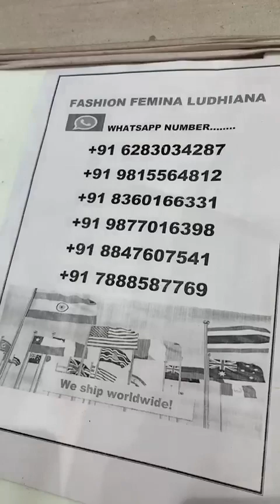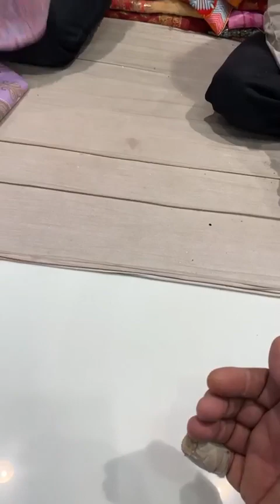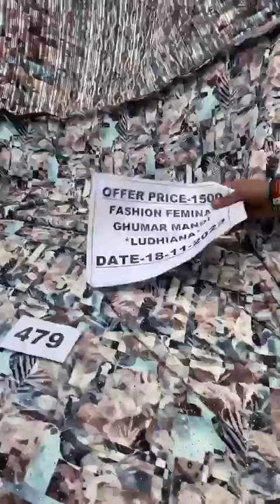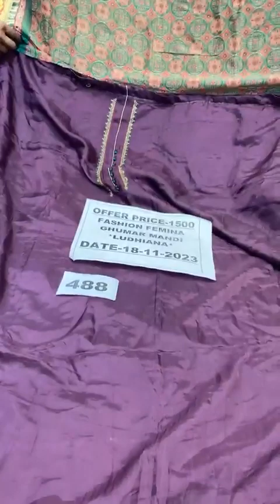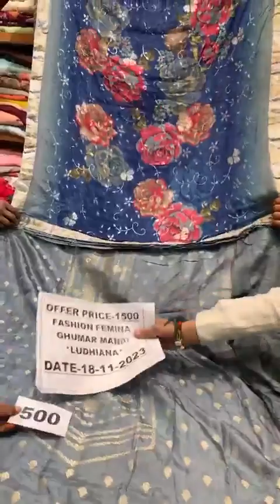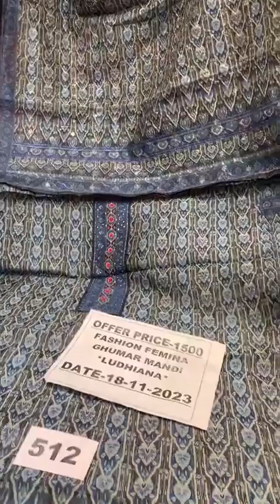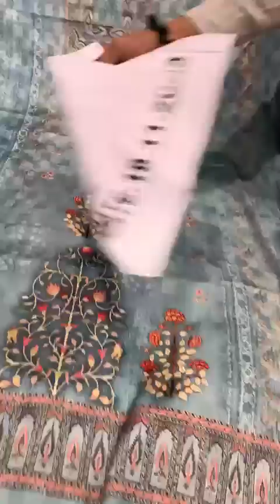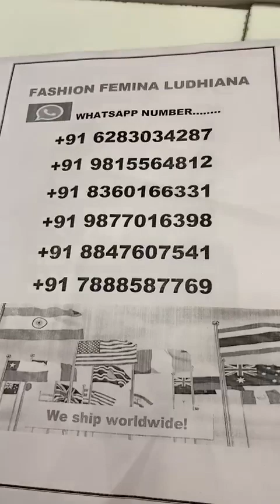fashion famina Ludhiana ll cotton suits ll punjabi suits ll wedding suit ll party wear suits ll